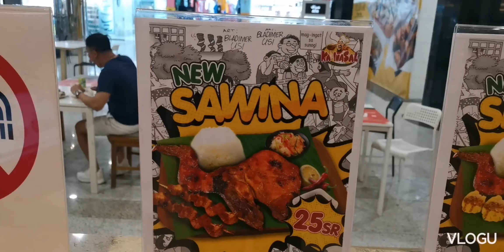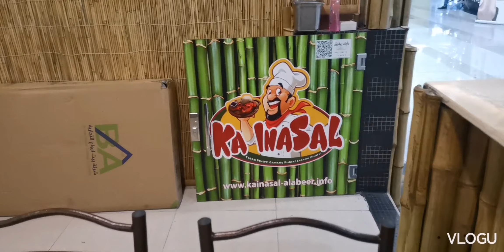inasal oh ka inasal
samahan nyo kami komain dito sa ka inasal in bhatah riyahd saudi arabia tara wala bibitaw ha let's rockI hope we can make you happy with my little video, may we always take care of each other so that all OFWs can live I'm proud to be one of those who became an OFW THANK YOU PLEASE DON'T BE BORED SUPPORT MY VIDEOS 🇵🇭🇵🇭🇵🇭 Thank you very much for your support of my YouTube channel because of you, my subscribers will grow even more and I will work harder to upload videos.  Thank you for your support.  I hope you don't stop. please support my YouTube channel please thank you very much I love you all,,,,,,""""",,,,,,